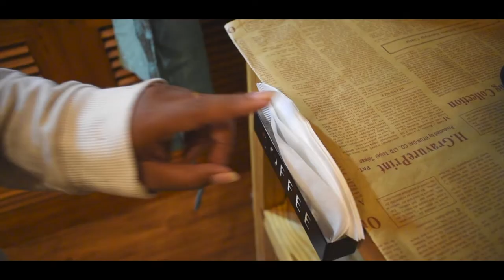Epic B-Roll | Cinematic Coffee B-Roll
Nothing better than a good coffee. Inspired by Artists such as Peter McKinnon and Daniel Schiffer.